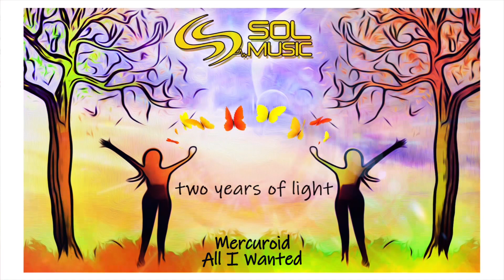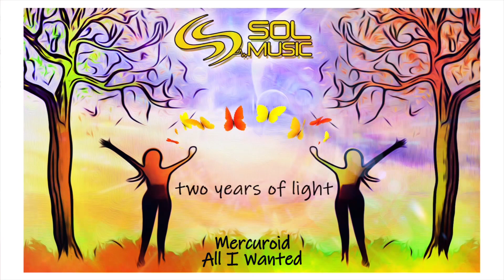VA. Two Years Of Light [Sol Music] Full Album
Welcome To The Power Of Psychedelic Trance by Sol Music\ Beta Music booking
for booking artists check our agency / management Welcome to The Power Of Psychedelic Trance by Sol Music / Beta Music Welcome to The Power Of Psychedelic Trance by SOL MUSIC/ BETA MUSIC BOOKING Our Social Links